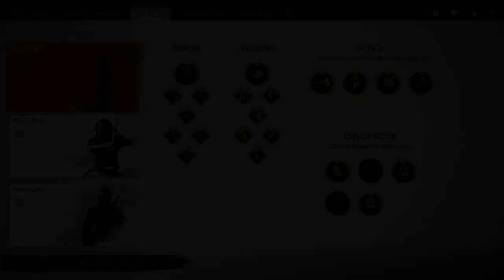Ghost of Tsushima (Gameplay Español, Ps4) Capitulo 23 La Llama Imperecedera